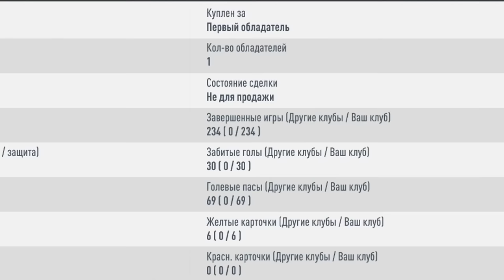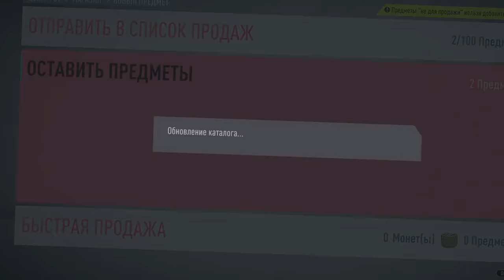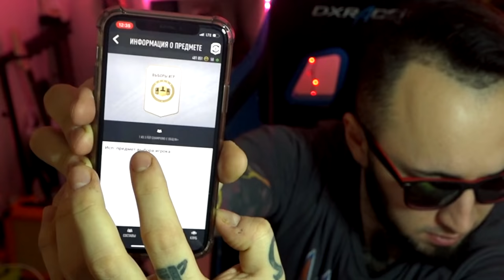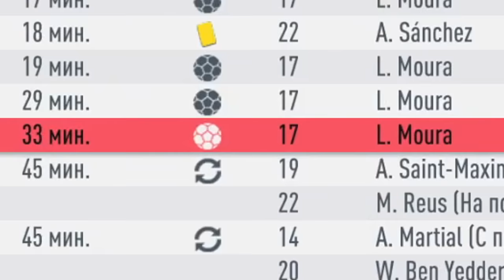ТОП ХЭДЛАЙНЕР В ПАКЕ | БОЛЬШЕ НЕ ИГРАЮ ВЛ И НЕ ОТКРЫВАЮ ПАКИ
🔣Playstation - Pandawhithe